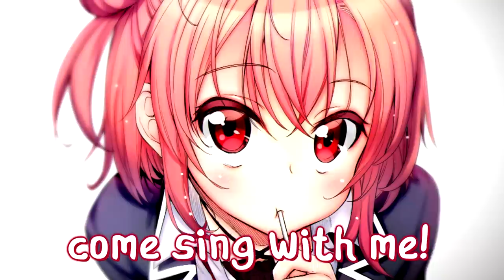Nightcore - La Di Da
✘ SONG INFORMATION ✘
☆ Name ➼ La Di Da
☆ Artist ➼ Baracuda
☆ Remix By ➼ CLAWZ
☆ Genre ➼ Dance/Electronic

 Follow CLAWZ!

✪ PICTURE:
 Follow あきのそら!

✘ ADDITIONAL DETAILS ✘
☆ Programs Used ▼
➼ Video → Vegas Pro 14, After Effects CS 2016
➼ Audio → Audacity
☆ Picture Origin → OreGairu
☆ Character → Yui Yuigahama

✘ LYRICS ✘
It's been a long, long time in darkness
Oh baby, heaven turn to hell
I've cried a million tears a million times in, heartbreak hotel
And after all this years of loneliness, there must be a ray of light
A little melody that fills the silence, a dreamless lullaby

I goes
Ladida
It goes around the world around the
Ladida
And everybody singing loud just
Ladida
A million miles away from home oh
Ladidadida

One more time it's
Ladida
Ladida
Ladida
Ladidadida

I've been waiting almost every day, for this melody
I've been waiting for a life time baby, endlessly
I've been waiting waiting all my life for this, magic melody
And if you hear me now from out of space babe
Come and sing with me...

(Chorus)

(Chorus)